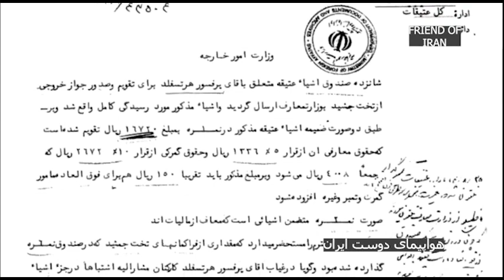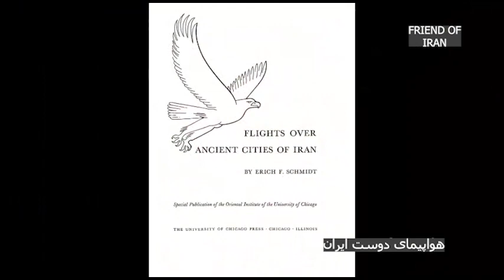هواپیمای دوست ایران ۱۳۱۵ هجری شمسی، Friend of Iran airplane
ورود اولین هواپیما ها به ایران ، ۱۳۱۲ هجری شمسی و سپس هواپیمای دوست ایران در سال ۱۳۱۵ هجری شمسی